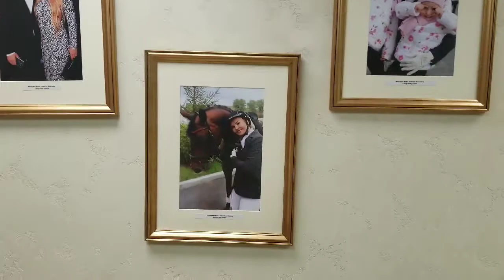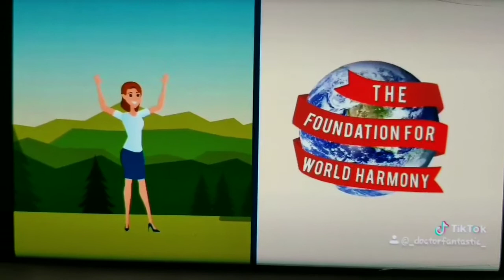Mohammed Zahoor interview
Steel magnate Mohammed Zahoor meets Dr. Fantastic in Kiev, Ukraine.